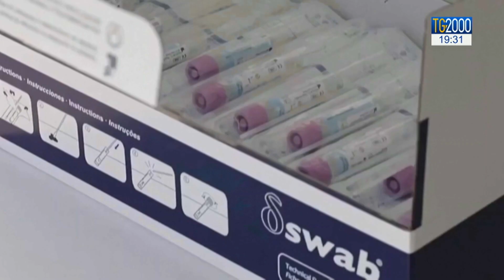Coronavirus, Brusaferro (Iss): meno contagi ma non abbassiamo la guardia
I contagi diminuiscono ma non dobbiamo abbassare la guardia. Lo ha detto il presidente dell’ Istituto superiore di sanità, Brusaferro, facendo il punto sull’andamento dell’epidemia. Servizio di Silvio Vitelli